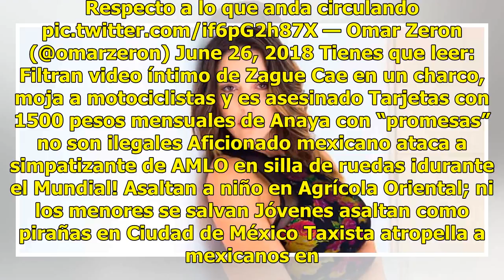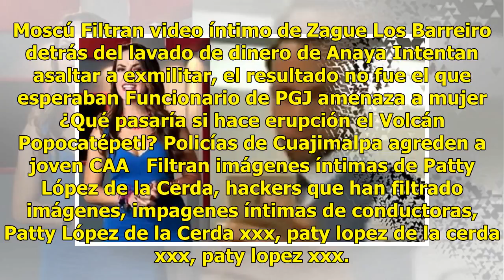Filtran imágenes íntimas de Patty López de la Cerda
La conductora de deportes que actualmente trabaja en Tv Azteca, Patty López de la Cerda sufrió un “ataque” cibernético y fueron extraídas fotos íntimas de la mujer. Acá las fotografías completas. Subidas por el medio Laguna Multimedios. Así salió en la Revista H: Incluso se llegó a especular que su ...